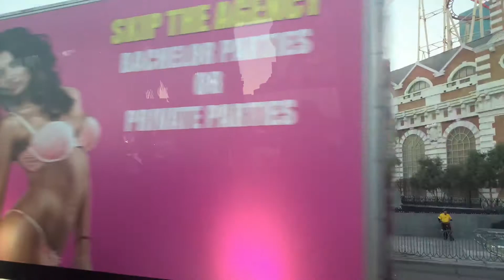Leaving Las Vegas on the 18. Of January